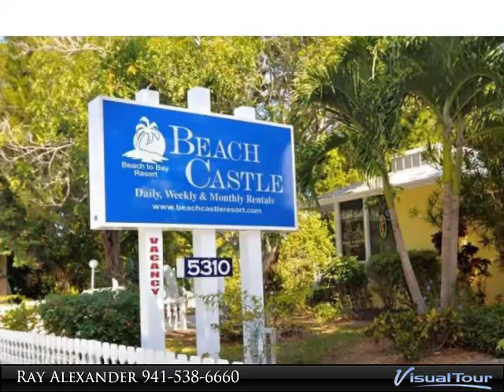Homes for Sale - 5310 GULF OF MEXICO DR, LONGBOAT KEY, FL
5310 GULF OF MEXICO DR
$299,999, 1 bed, 1.0 bath, 711 SF, MLS# A3983008

Great opportunity to acquire this short term 1/1 rental unit in high demand Longboat Key gulf coast vacation market. Unit has a bright island appeal with a large screened patio overlooking beautiful lush and tropical landscaping, new water heater and AC unit. Walk to all community activities or jump on island trolley to upscale shopping, retail and dining. Enjoy the wonderful heated community pool & spa, boat dock, beach and bay access. Bring your friends and family along with their beach gear to enjoy this wonderful retreat. You can also benefit from the global rental program which makes this property a fine investment. Gross rental income potential is strong and helps mitigate ownership costs. Experience this true beach-to-bay community, The Beach Castle Resort. Centrally located mid-Longboat Key and walking distance to nearby hotspots & community activities and just a short drive or trolley ride to St. Armands Circle for fine dining & shopping. Beach Castle is one of the few resorts on Longboat Key that allow nightly rentals.

Presented By:
Ray Alexander, Engel & Volkers Anna Maria Island Realty